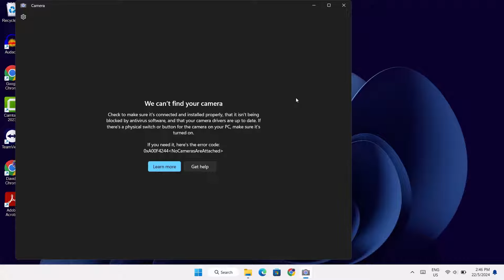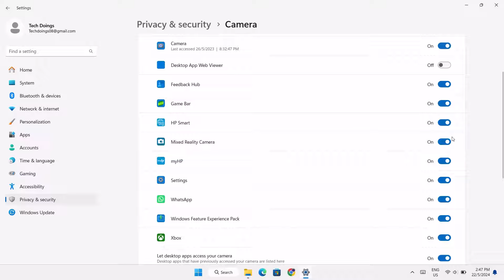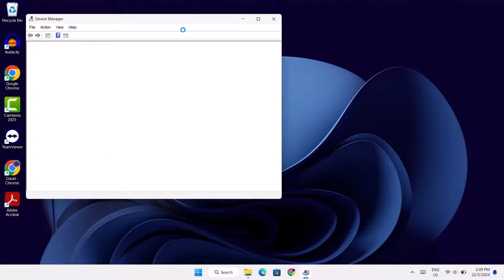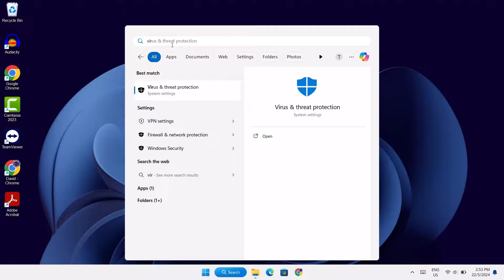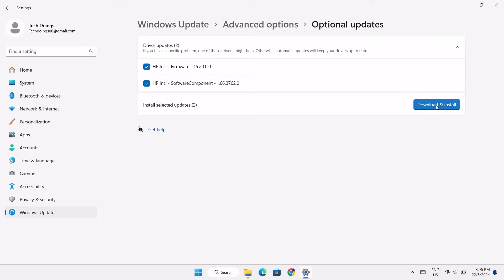FIX "We Can't Find Your Camera" Error code 0xa00f4244 In Windows 11/10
* Here, you will be enlightened about the simple methods required to troubleshoot and fix this common camera error on your windows PC.
👉Remove Red Cross Mark From Folder & Desktop icons in windows 11 & 10 | How remove X sign in files: